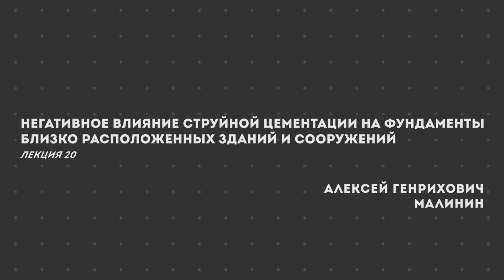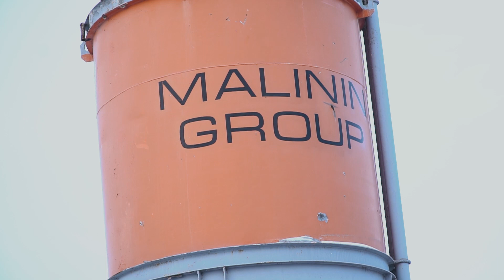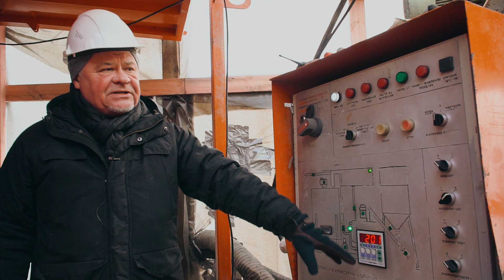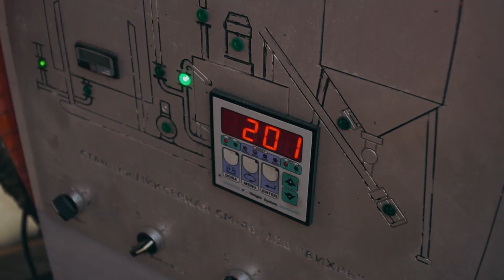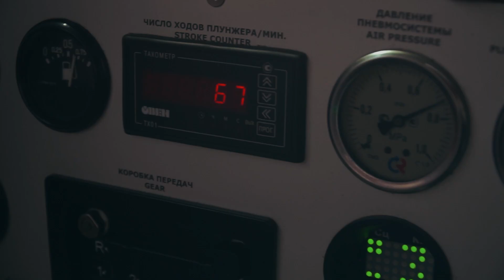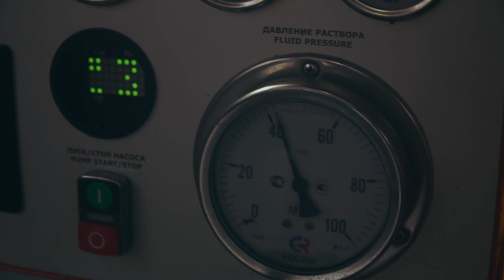Лекция 20. Негативное влияние струйной цементации на фундаменты близко расположенных сооружений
В сегодняшней лекции рассматривается струйная цементация в режиме Jet2.
Алексей Генрихович расскажет о плюсах и минусах этой технологии, а также наглядно продемонстрирует, что происходит с конструкциями, расположенными в близи от строительной площадки, где ведутся работы с использованием двухкомпонентной струйной цементации.